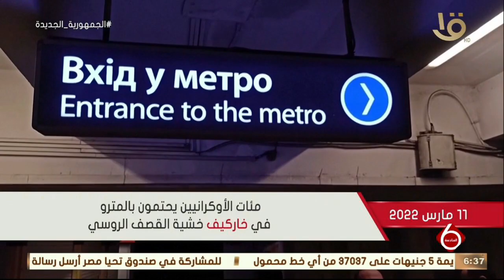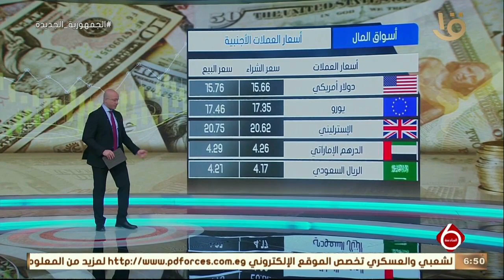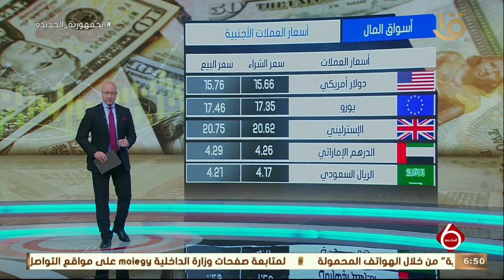نشرة السادسة| أهم الأخبار السياسية والاقتصادية محليا وعالميا.. 11-3-2022